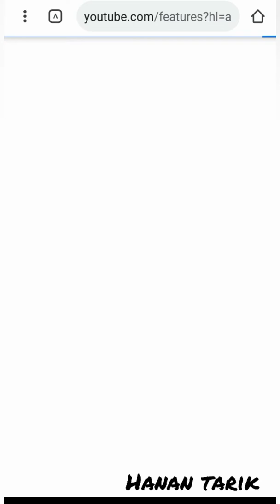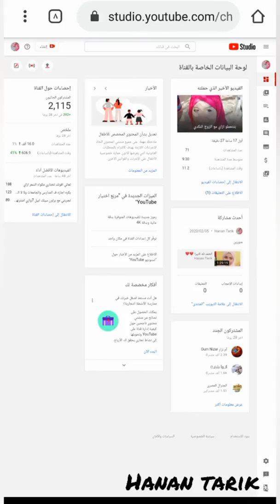طريقه معرفه عدد ساعات قناتك وعدد المشتركين الفعليين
كورس سيو اليوتيوب وتصدر نتائج البحث في اليوتيوب ٢٠٢٠
طرق الربح من اليوتيوب ومعرفه عدد الساعات والمشتركين في قناتي على اليوتيوب. كيفيه الحصول على ٤٠٠٠ الاف ساعه والف مشترك بكل سهوله